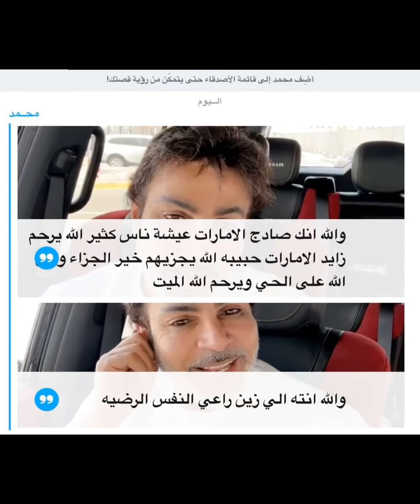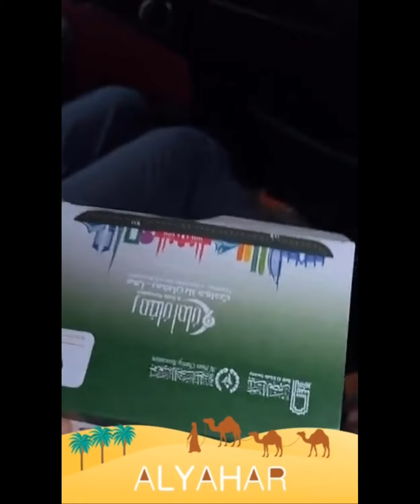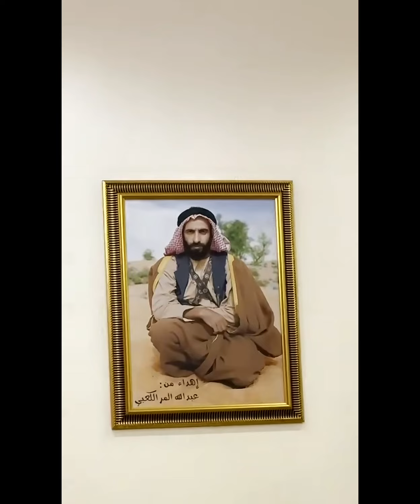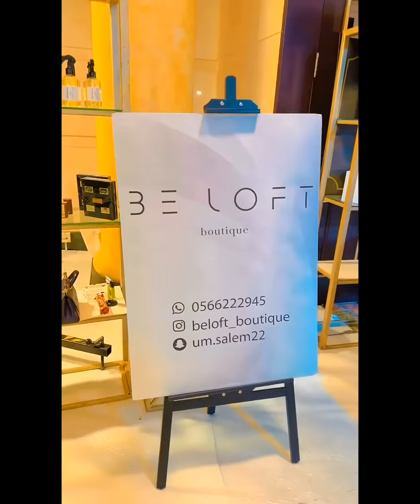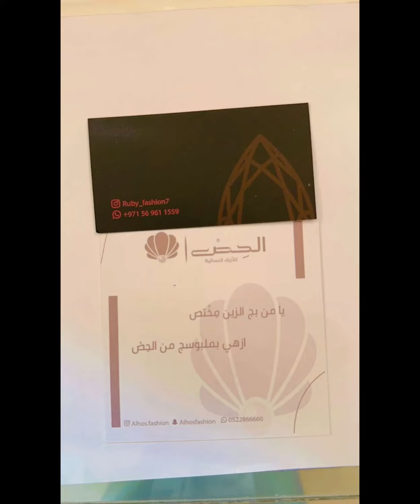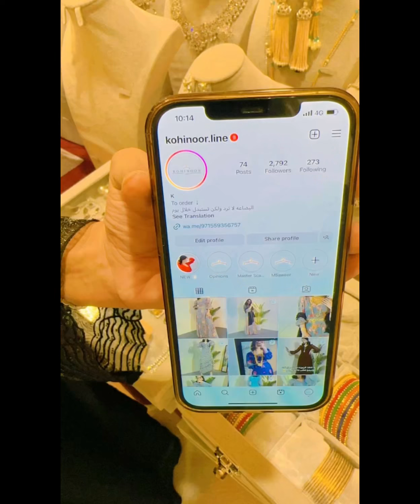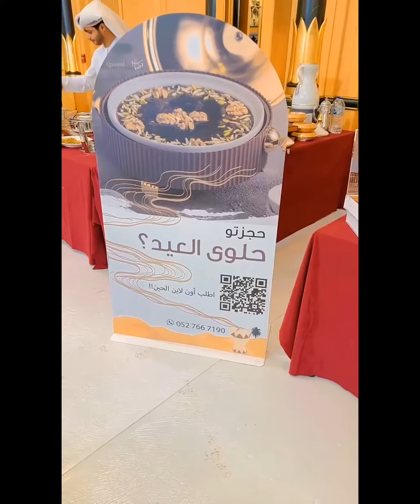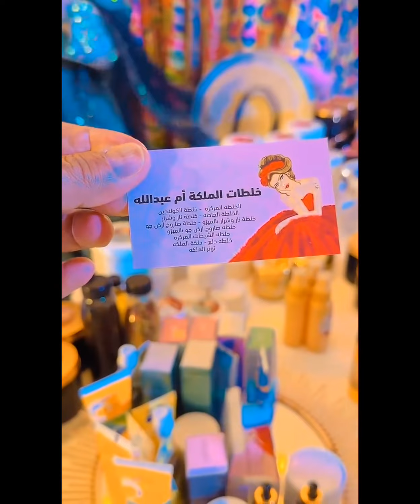خالد_الخالدي يوميات رمضانية | معرض الكادي العائلي -لدعم مشاريع الشباب العين 17-04-2023